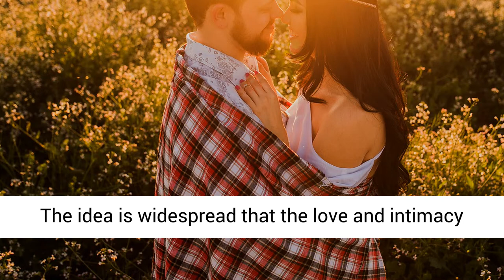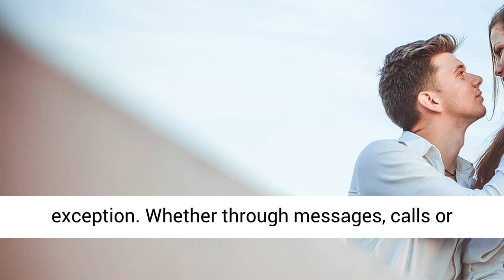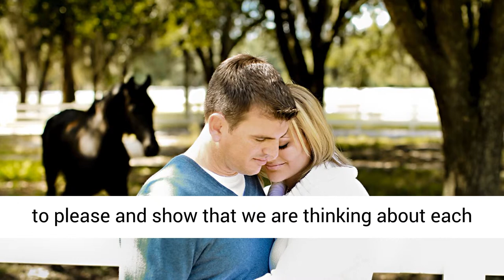𝑻𝒊𝒑𝒔 𝑭𝒐𝒓 𝑴𝒂𝒌𝒊𝒏𝒈 𝑨 𝑳𝒐𝒏𝒈 𝑫𝒊𝒔𝒕𝒂𝒏𝒄𝒆 𝑹𝒆𝒍𝒂𝒕𝒊𝒐𝒏𝒔𝒉𝒊𝒑 𝑾𝒐𝒓𝒌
This video focuses on tips for making a long distance relationship work. Are you having a hard time keeping your relationship alive from a distance? Just your luck! You found a great person and you think that you're perfectly suited for each other. Everything should be perfect, except for one thing, this very special person lives hundreds of miles away from you. And as you may know, tips for making a long distance relationship work can be quite hard. There are a lot of things that you can't enjoy such as intimacy. Now, if you are worried about how to make long distance relationship work, here's your chance to learn effective methods to dating long distance and this video is a must watch if you really want to learn tips for making a long distance relationship work.

7 STEPS TO FIXING YOUR MARRIAGE
100% free, click the link below and fix your marriage in 7 easy steps. Author of Marriage Fitness Featured On National TV Tells You How To Turn Your Marriage Around.